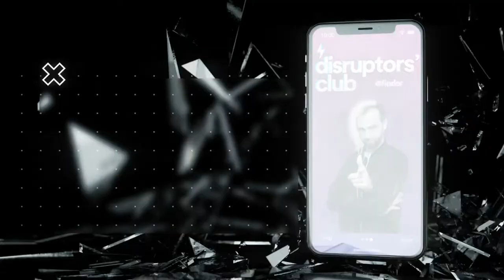How entrepreneurs create a business | Stockspot Interview [Part 1]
How do the world's most successful entrepreneurs come up with the ideas for their businesses? And how do they make those businesses successful? In this interview co-founder of Finder Fred Schebesta talks to Stockspot CEO and founder Chris Brycki about pioneering robo advice in Australia, how he sees himself as a founder and about creating his company.

You can join other disruptors to discuss ideas and business in the Distruptors' Club on LinkedIn